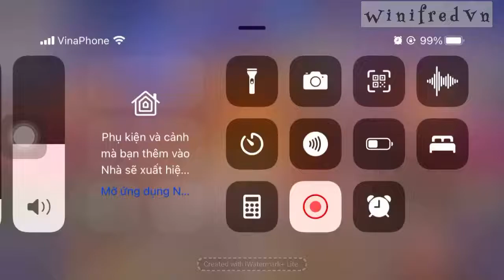Sự kiện đua boss Terry XIII vòng 2, mở battle pass , free sever taiwan..!!